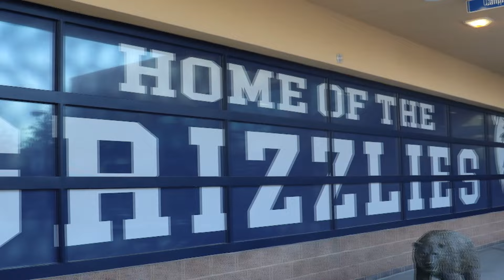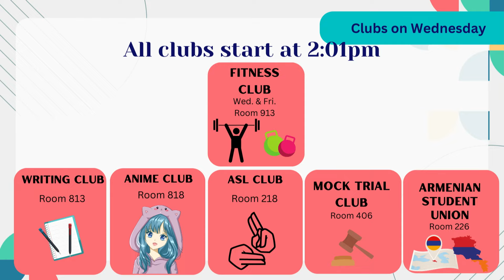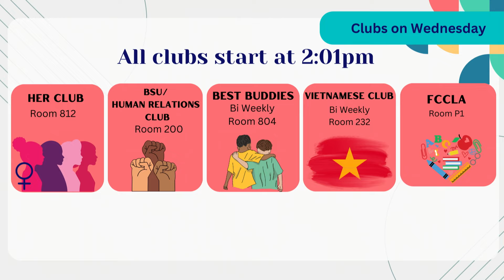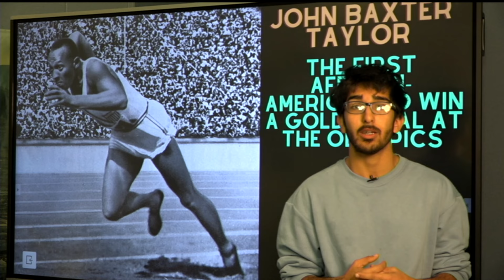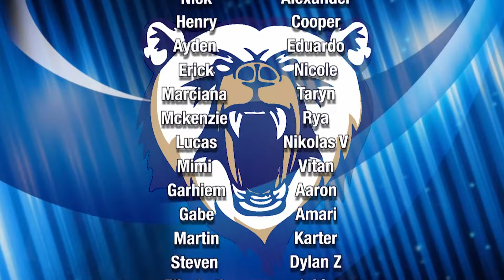2 14 24